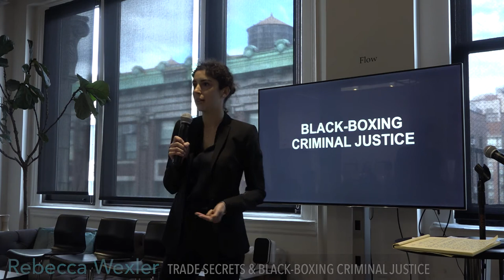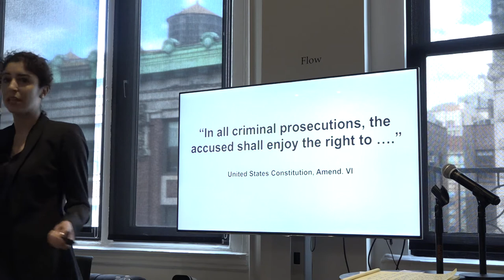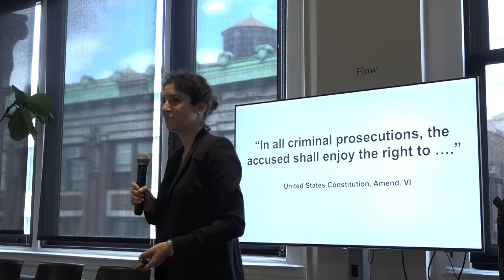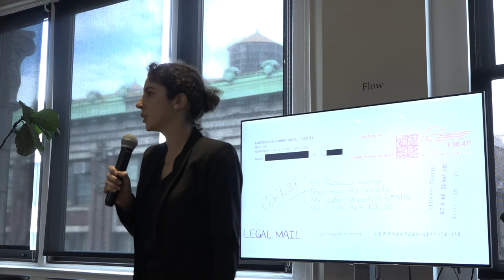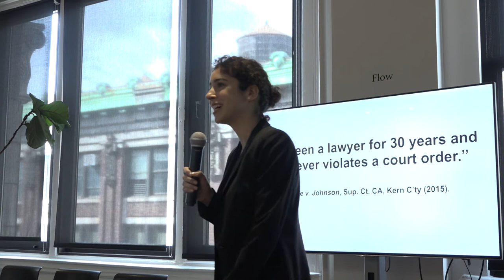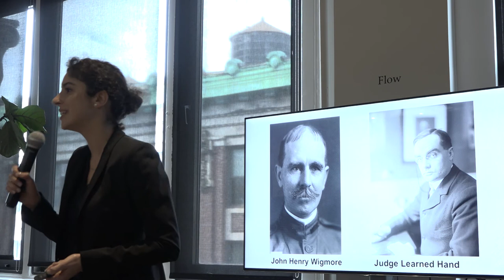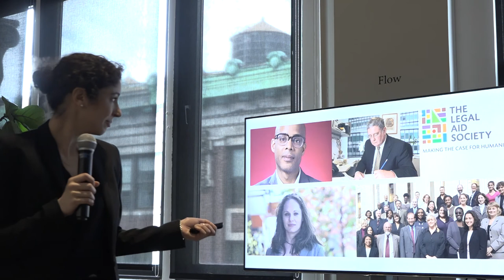Databite No. 100: Rebecca Wexler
Rebecca Wexler discusses the automation of the criminal justice system in America and the ownership of new technologies used by law enforcement. Automation is currently driving privatization. Wexler explains that “new criminal justice technologies are usually privately owned and sold for profit,” and as a result the trade secrets of developers producing these new tools are black-boxing our criminal justice system.

Forensic analysts rely on algorithms to match DNA, faces, and fingerprints. These algorithms often have source codes viewed as “trade secrets” and are therefore not released as evidence to the defendants or their lawyers – despite the defendant’s constitutional right to assess all evidence against them prior to trial. As computer systems continue to guide outcomes within criminal justice, we need to ask as a society: does the technology really work without error, bias, or fraud?

Data & Society Founder and President danah boyd moderated the conversation.

Data & Society’s Fellows Talks is a three-part Databite series showcasing our 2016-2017 fellows cohort. Each talk features 3 fellows speaking about their work, wide-ranging interdisciplinary connections, and a few of the provocative questions that have emerged this year.